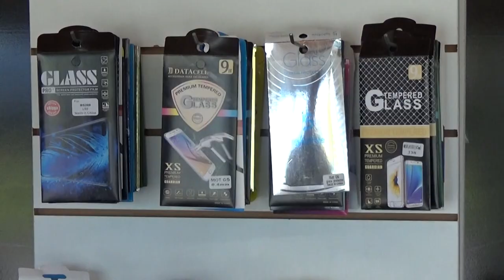RED MÓVIL - DESCUENTOS PARA AFILIADOS A JERARQUICO SALUD - PROPUESTAS PARA EL DIA DEL PADRE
FLORENCIA BACHI -